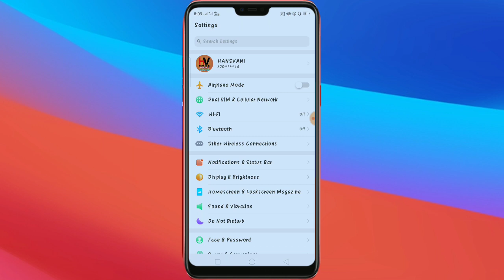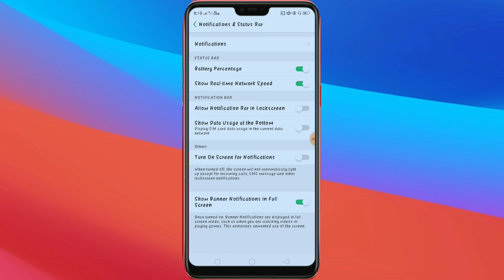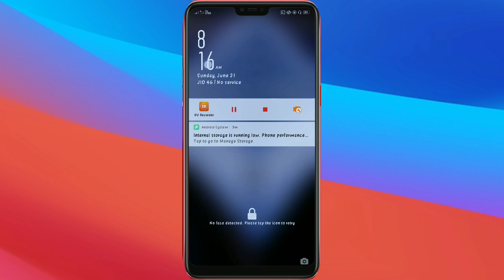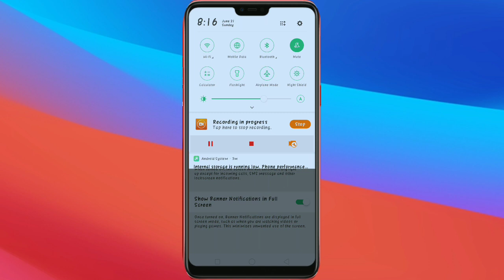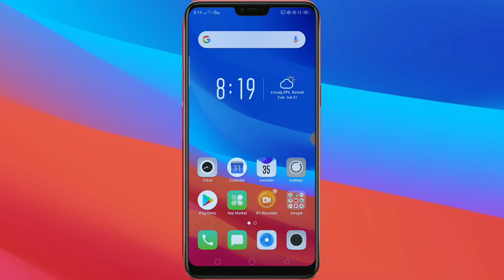Oppo A3s||Android phone Notifications & Status Bar hidden features.||You should know!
Hello Friends,
                        Main aap logo ko dost Barun Bhai. Aap dekh rhe hai. HANS  VANI YouTube channel.
Iss video me bataye hai. Oppo A3s||Android phone Notifications & Status Bar hidden features.||You should know! Dosto is video ko suru se lekar End tak dekhe.